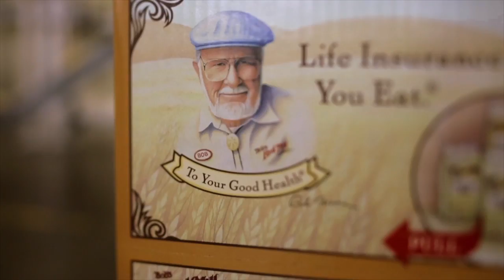Bob's Red Mill anthem "Good Food for All"